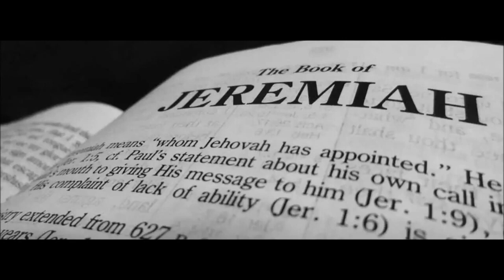Overview of the Book of Jeremiah, chapters 10 & 11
In this video, Aleksandar Veljic, host of Hope of Israel Worldwide Radio, provides an overview of the Book of Jeremiah, specifically focusing on chapters 10 and 11. He explores the historical and cultural context of these chapters and highlights the key themes and messages conveyed.

Furthermore, Veljic delves into the topic of Paganism creeping into the Christian faith and the implications it has on believers. He provides insights into the dangers of syncretism and the importance of staying true to the teachings of the Bible.

Whether you are a scholar of the Bible or a curious individual seeking to learn more about Christianity, this video provides a thought-provoking discussion that is sure to spark your interest. Tune in to gain a deeper understanding of the Book of Jeremiah and the relevance it holds for Christians today.